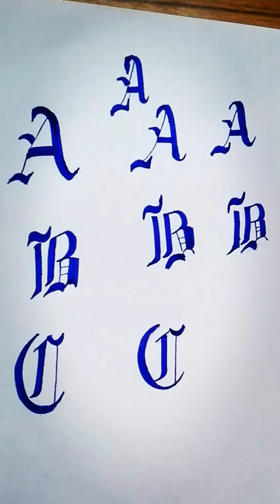How to write Gothic Alphabet Words with 605 Marker/Mastering Calligraphy/Writing Techniques#48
There is a technique of writing

Writing Method for bignners are here

If you interested in these writing vedios then you must tell me which type of vedio you want to see

if you want any type of help ...then must tell me ...

Learning material of every type is here